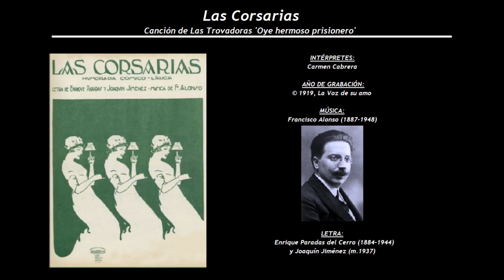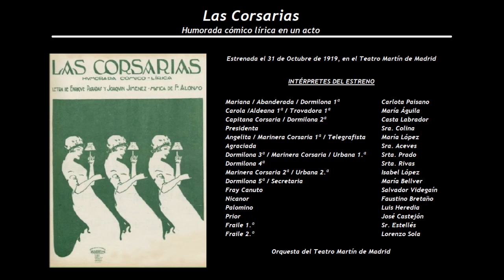Las Corsarias - Canción de Las Trovadoras 'Oye hermoso prisionero' (1919) - Carmen Cabrera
Intérpretes de la grabación:
Carmen Cabrera
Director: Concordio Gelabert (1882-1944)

Las Corsarias
Humorada cómico lírica en un acto
Estrenada el 31 de Octubre de 1919, en el Teatro Martín de Madrid
Música de Francisco Alonso (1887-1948) y con letra de letra de Enrique Paradas del Cerro (1884–1944) y Joaquín Jiménez (m.1937)

Mariana / Abanderada / Dormilona 1ª                           Carlota Paisano
Carola /Aldeana 1ª / Trovadora 1ª                                  María Águila
Capitana Corsaria / Dormilona 2ª                                   Casta Labrador
Presidenta                                                                           Sra. Colina
Angelita / Marinera Corsaria 1ª / Telegrafista               María López
Agraciada                                                                             Sra. Aceves
Dormilona 3ª / Marinera Corsaria  3ª/ Urbana 1ª         Srta. Prado
Dormilona 4ª                                                                       Srta. Rivas
Marinera Corsaria 2ª / Urbana 2.ª                                   Isabel López
Dormilona 5ª / Secretaria                                                 María Bellver
Fray Canuto                                                                         Salvador Videgaín
Nicanor                                                                                 Faustino Bretaño
Palomino                                                                              Luis Heredia
Prior                                                                                      José Castejón
Fraile 1.º                                                                               Sr. Estellés
Fraile 2.º                                                                               Lorenzo Sola

Orquesta del Teatro Martín, de Madrid